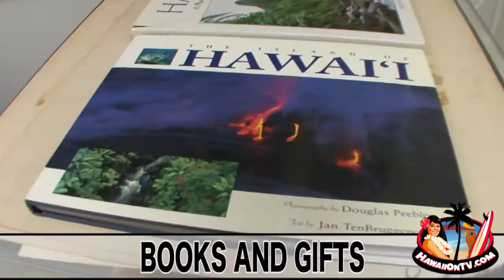Hawi Gallery -- Art & Ukuleles, Hawaii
Art and Ukuleles, Antiques, Artifacts, Vintage Hawaiiana, Musical Instruments, locally crafted jewelry and accessories.  Buy, Sell, Trade, Consign.

Welcome to Hawi Gallery, the hidden treasure where Art and Music come to life as you browse the showroom full of Ukuleles, Musical Instruments, Amplifiers, Effects, Interesting Artwork and Gifts...a feast for the senses while you shop and take in the sights throughout Hawi Town.

Hawai Gallery Features the paintings of "Bodhiram", as well as a large inventory of new, vintage and custom ukuleles, guitars and other unique instruments.

Hawi Gallery: Art & Ukuleles
Akoni Pule Highway, Hawi, HI 96719